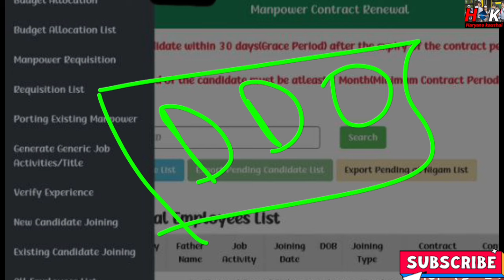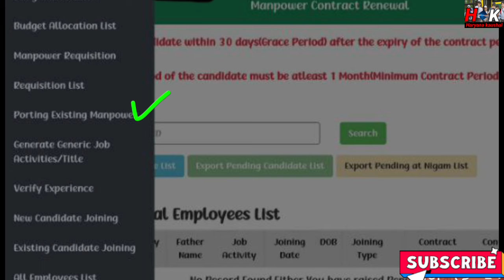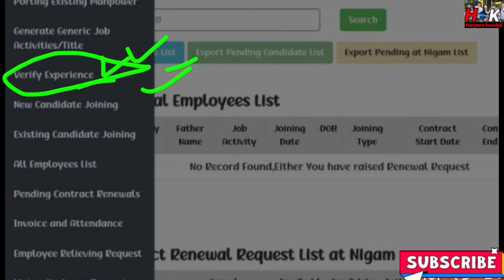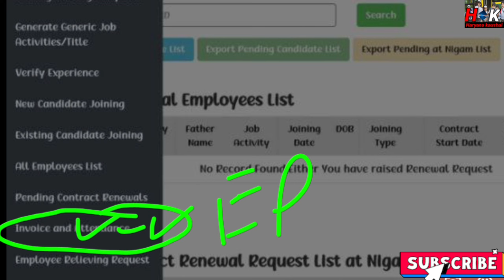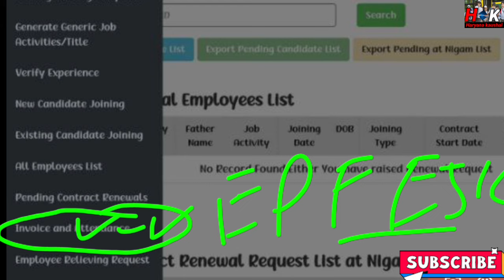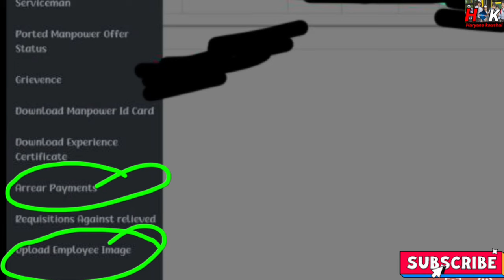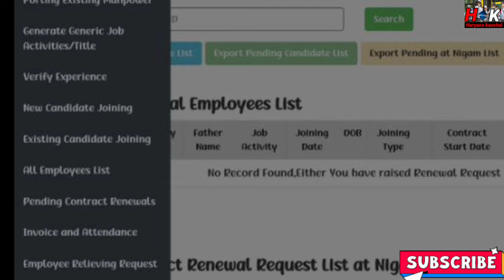HKRNL Candidate DDO login Portal ID full details क्या क्या लाभ मिलता है